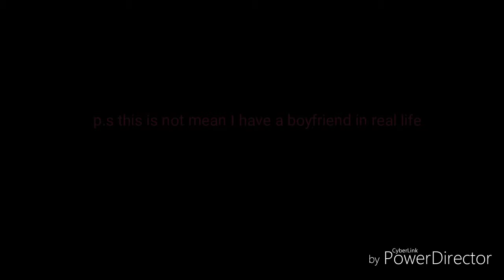I have a gacha boyfriend